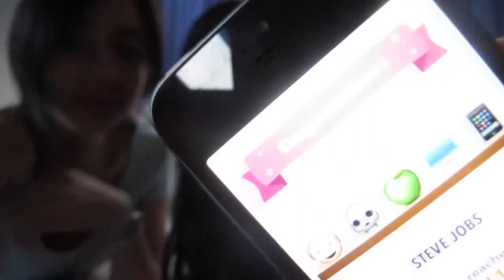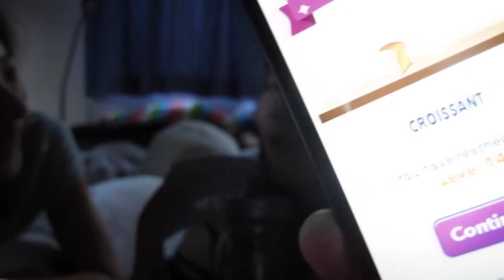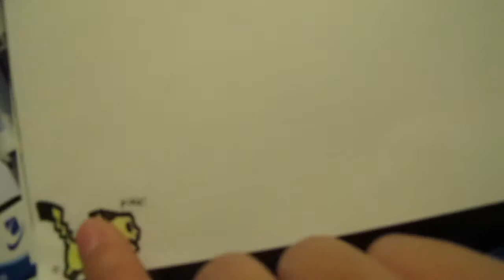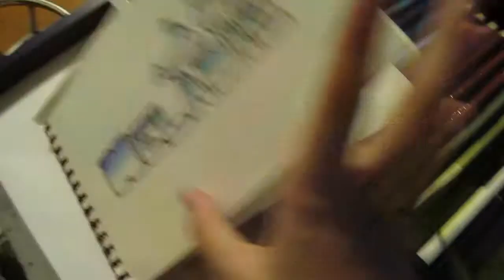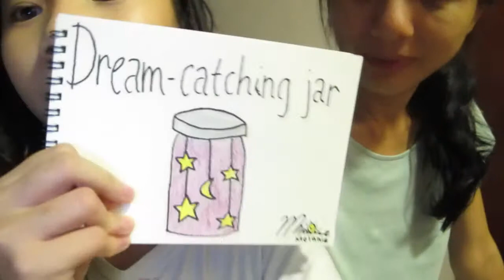Playing games 🎮 | koalaandtreevlogs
Hello :)

In this vlog we played random games for you to see.

BYE LOVELIES~